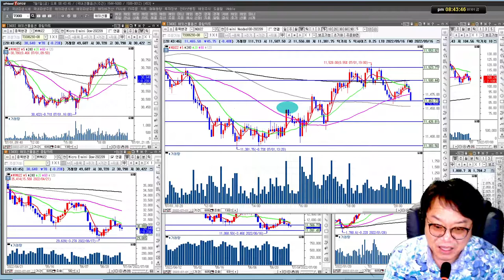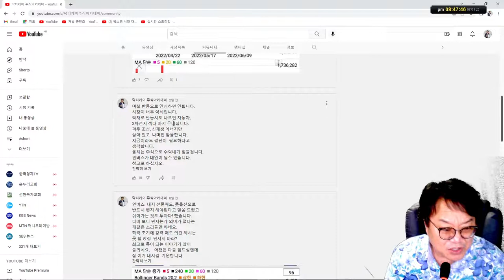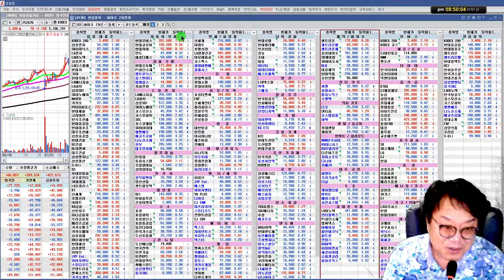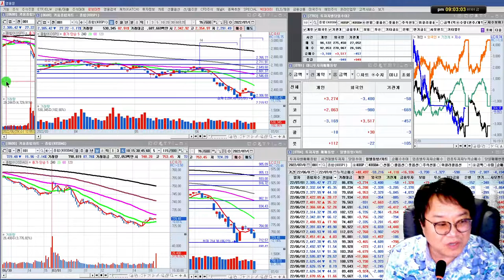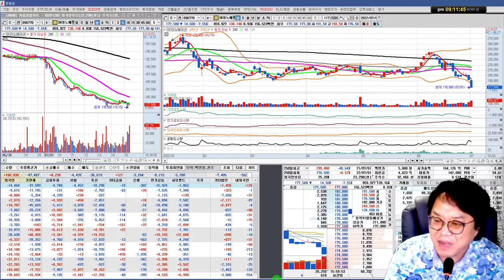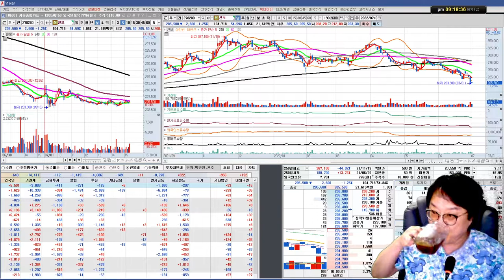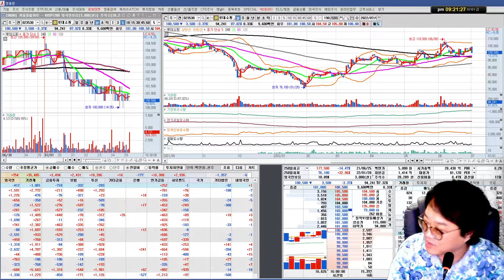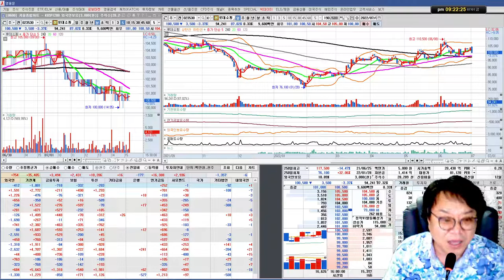시장 저점 이탈/인버스로 지수하락에 대비/셀트리온,현대중공업,엘엔에프,에코프로비엠,현대건설기계,현대일렉트릭/실전투자대회 입상자 닥터케이의 주식방송 22/07/01